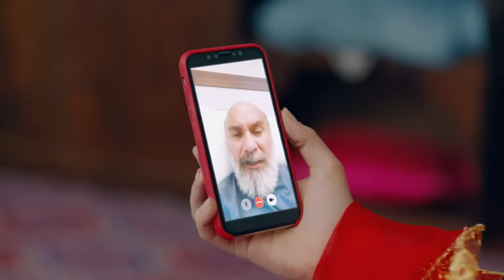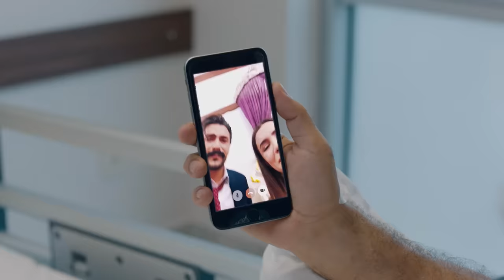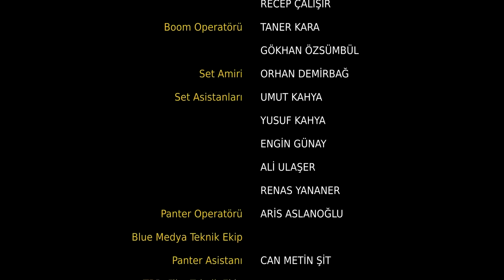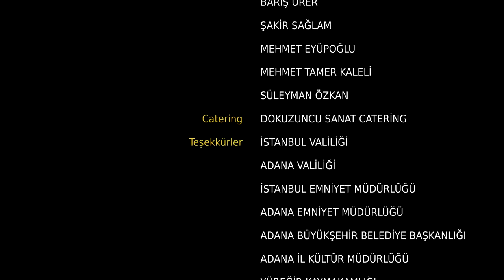Yeni Gelin 50. Bölüm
Yapım: Süreç Film
Yönetmen: Ersoy Güler
Senaryo:  Ersoy Güler

Oyuncu Kadrosu:
Bella: Jessica May
Hazar: Tolga Mendi
Asiye: Yonca Şahinbaş
Kalender: Mustafa Avkıran
Kağan: Dağhan Külegeç
Möhteber: Sema Keçik